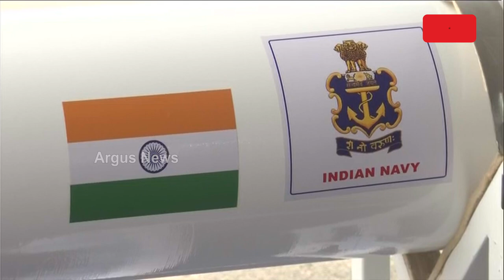Drishti 10: Adani's Made-In-India Surveillance Drones Now On Indian Navy's Duty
ପ୍ରତିରକ୍ଷା କ୍ଷେତ୍ରରେ ଆତ୍ମନିର୍ଭରତାକୁ  ମିଳିଲା ଡେଣା || Adani Defence and Aerospace